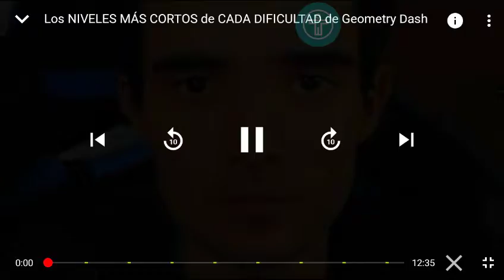Y tu que miras?